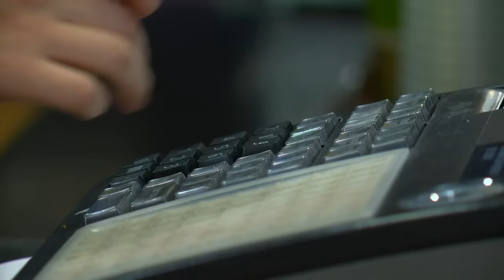Kambal Karibal: Full Episode 16